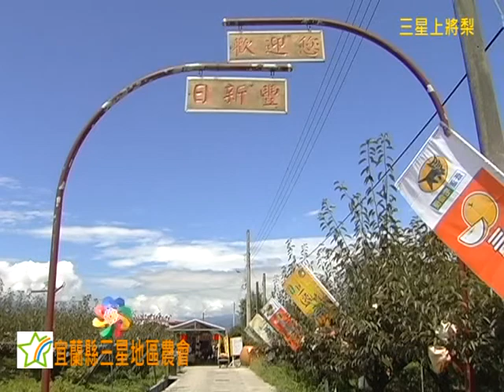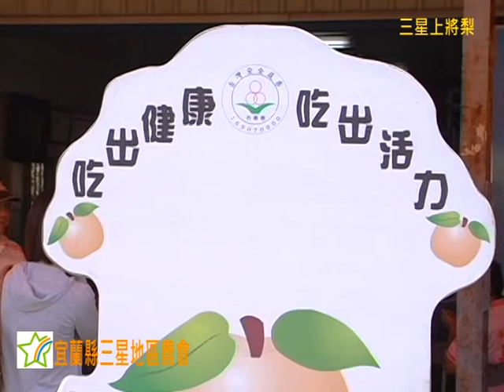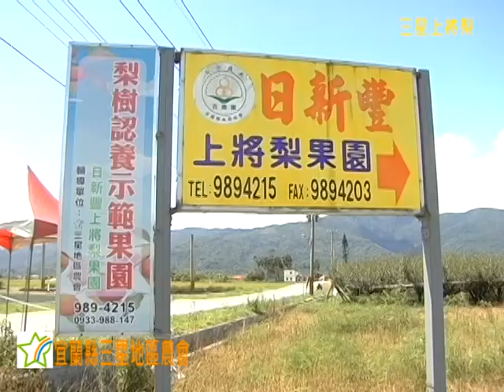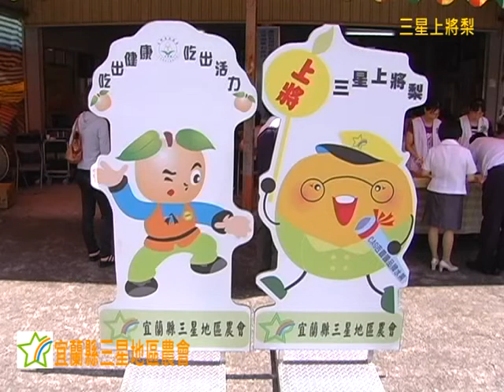宜蘭雪隧新聞網三星上將梨體驗採梨好閒情.mpg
標題 宜蘭三星上將梨體驗好閒情
三星鄉位在蘭陽平原上游，是典型的河川沖積平原，貫穿三星鄉的安農溪是引進來至中央山脈及雪山山脈潔淨的蘭陽溪溪水，宜蘭豐沛的雨水使溪水潺潺不斷流入，這裡的農田孕含豐富的礦物質，滋養出三星地區優質的農作物。高接梨樹的種植採用嫁接方式，在三十多年前由三星地區稻田轉耕試種成功。
三星因地名和軍階一致而有上將美喻。這裡所生產的梨子，就叫作上將梨。品質逐年提升的上將梨，成為夏季經濟作物中最令饕客贊許的果實。每年的七八月是上將梨採收的季節，分別有幸水、豐水、黃金和新興等品種。果肉雪白、肉質細嫩、心核狹小、汁多味美，是三星鄉上將梨共通的特色。
上將梨是運用現代農業科技所種植的改良梨樹，採用生長力旺盛的橫山梨樹為砧木，以手工把高冷地區的梨穗嫁接起來，再施行花苞受粉工程，在花期成長時，花農會用小傘為呵護花苞，避免外力影響結果率，等相關作業，形成一幅梨樹撐傘的特殊景致。而在結果的40至45天期間，農民會以四層牛皮紙套袋把梨果隔離，確保無農藥殘留污染。三星鄉特有的地形地貌，使得夏季早晚吹東、西反向風勢，加上早晚溫差大、氣候濕潤，生長出質優味美的上將梨。
近年來休閒旅遊發展迅速，梨農種植上將梨技術也愈趨成熟，產銷班推陳出新的行銷手法，結合體驗行銷認養梨樹的創意，讓遊客親身經歷上將梨的栽培生產流程，從嫁接、生長、套袋及採收的過程，體驗農業生活了解農人的辛勞，感受果實的甜美。
三星地區農會也積極推廣優質三星上將梨品牌認證，並集合優秀梨農辦理品質評鑑共同推出上將梨成果發表會，將當年度最佳品質、口感以及優選的上將梨，介紹給消費大眾。
目前在三星鄉種植上將梨栽培面積約55公頃 ，多半採地產地銷方式，三星地區農會配合產季辦理上將梨套裝活動，讓遊客來到三星踏進農田，親自在開放的果園體驗上將梨採果的樂趣，民眾也能夠以電話和網購方式，向三星地區農會或果農訂購，輕鬆將尚菁的上將梨宅配到家，眾多管道都能選購優質的三星上將梨。
三星的上將梨擁有獨道口感，成為國內高經濟作物中最平價、美味的水果，未來在三星地區農會與農民的共同合作下，將不斷提升栽培管理技術與農友的經營管理能力，促進上將梨的品質再躍進，推廣上將梨成為國內優質水果的第一品牌。